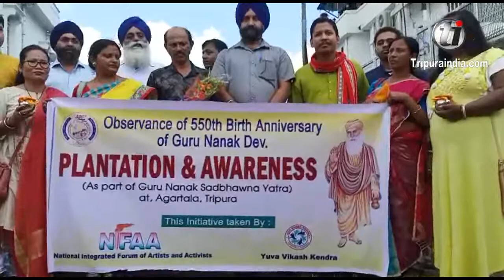Plantation drive on the occasion of 550th Birth Anniversary of Guru Nanak Dev on October 15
Chief Minister's wife Niti Deb participates plantation drive at CM's residence on the occasion of 550th Birth Anniversary of Guru Nanak Dev on October 15